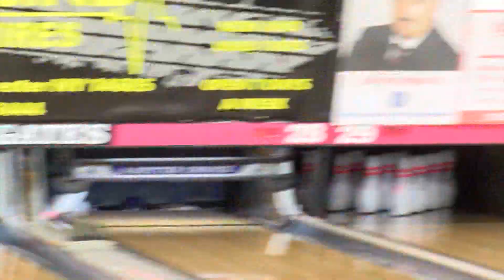Extended Highlights: Class A and B girls bowling sectional championships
Extended highlights of the girls bowling sectional finals at Gates Bowl